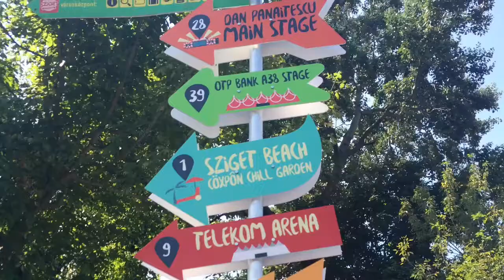parce zemlje sa cudnim zvukovima zvano ostvo muzike